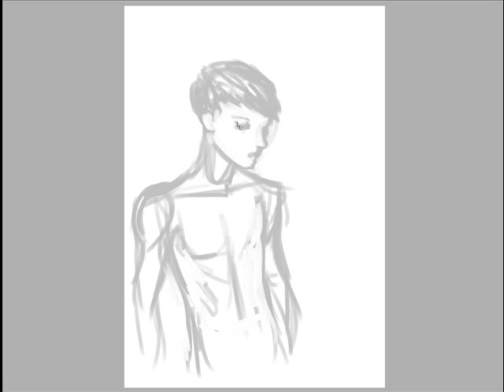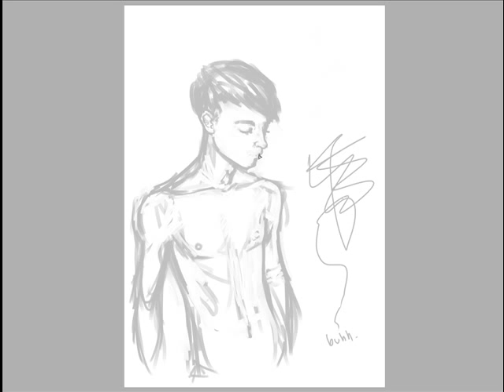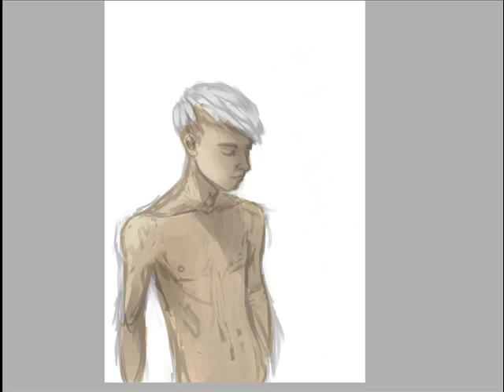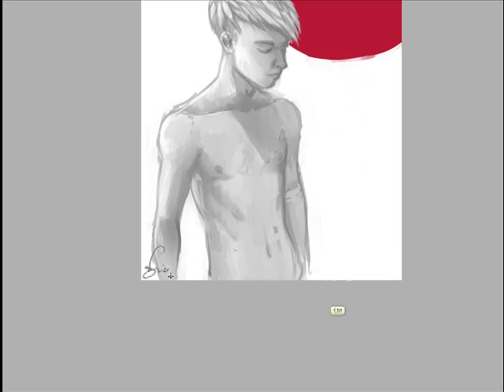speedpaint006.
45 freaking minutes.  it's a GUY.